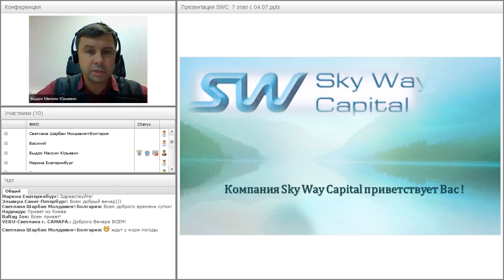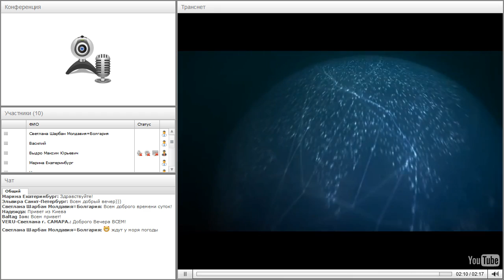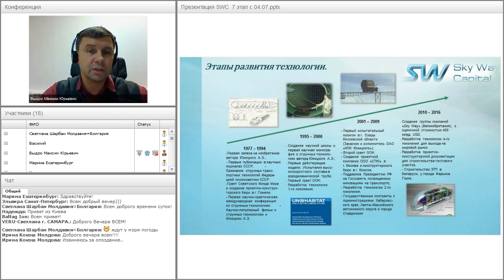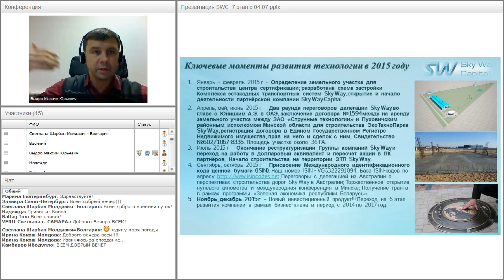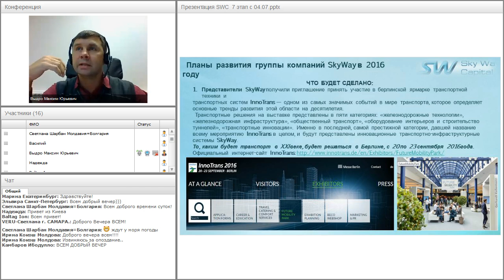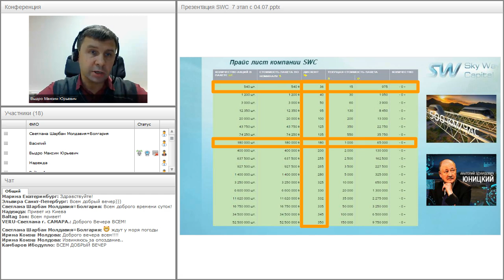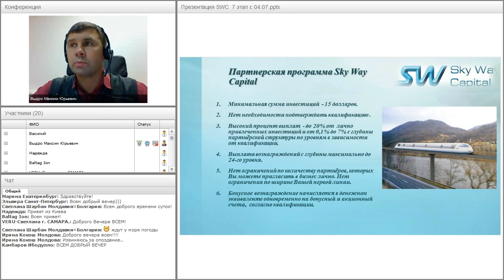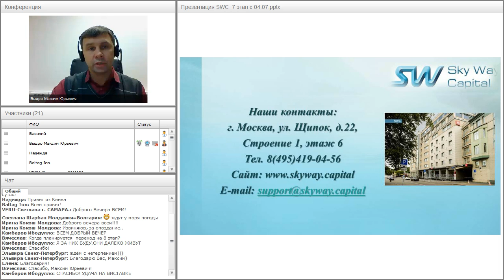Вебинар от 19.09.2016. Презентация компании SkyWay Capital.